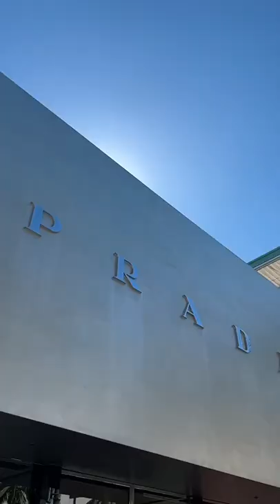Where should we visit next?